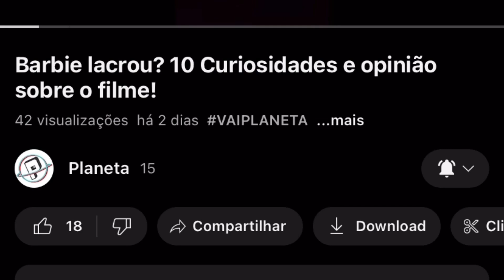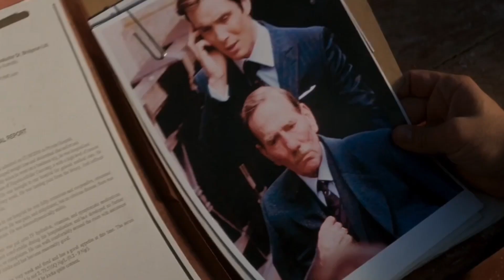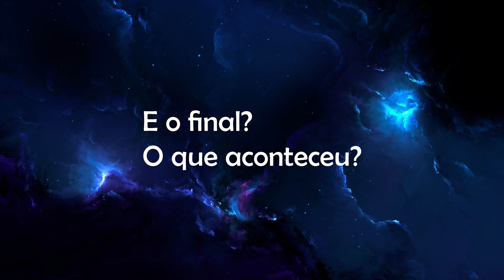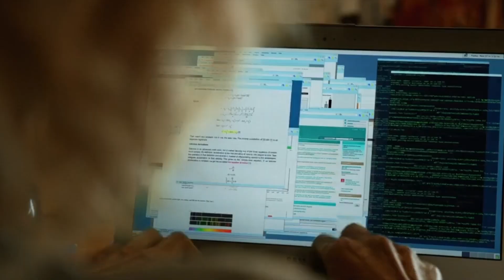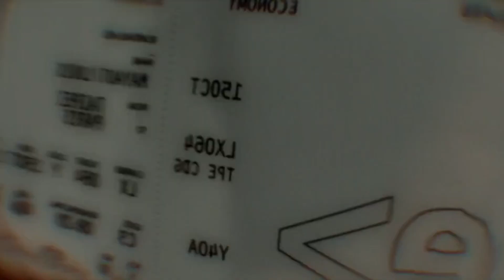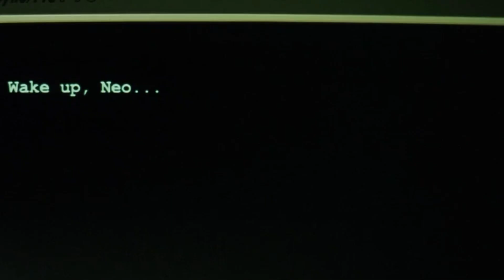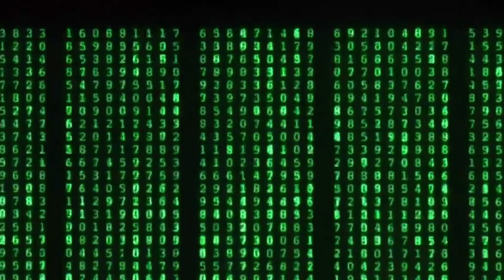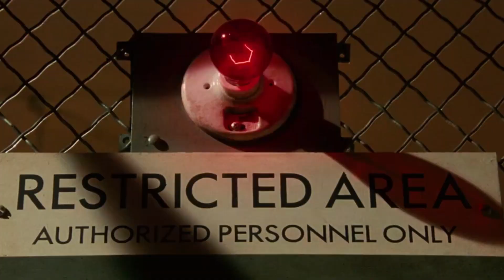Cinco filmes com plot twist excelentes! (Com finais explicados).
Se você perdeu a oportunidade de assistir esses filmes porque te disseram que eram ruins, provavelmente não entenderam o final.
Deixa que o Planeta descomplica e te explica os finais pra esses filmes pra sempre uma referência pra você!

00:00 Introdução
01:17 A Ilha do Medo
04:00 Spoilers
05:53 A Origem
08:40 Spoilers
11:25 O Livro de Eli
13:00 Spoilers
14:41 Lucy
17:40 Spoilers
21:13 Matrix
23:18 Spoilers
26:08 Encerramento